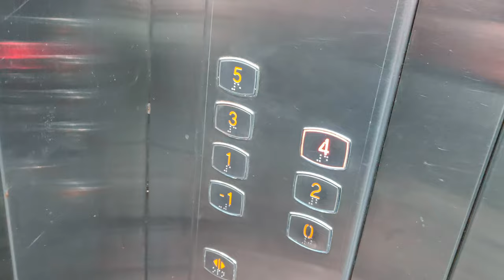Watch and Find Out What Makes Bollywood Bach Gaya on chandvlog184!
Bollywood Bach Gaya SRK

Apne Bhai ko support kro

My YouTube Vlog Link

Md Chand
From Jharkhand Hazaribagh